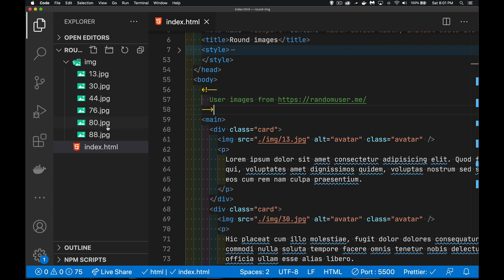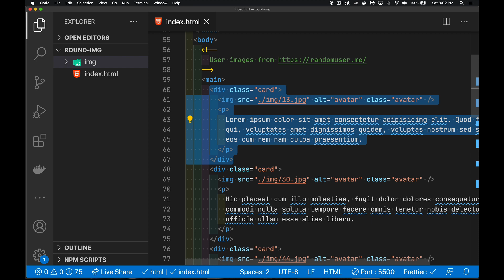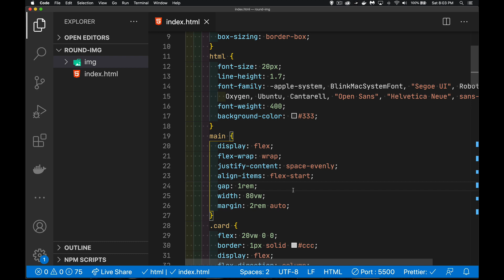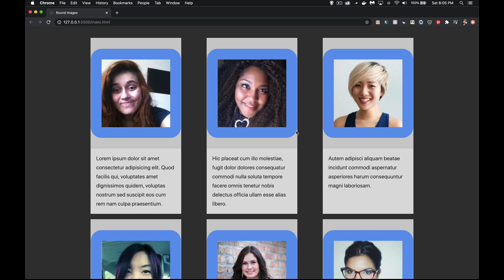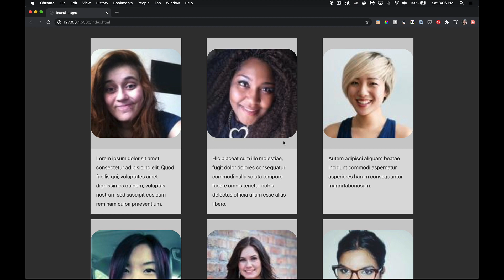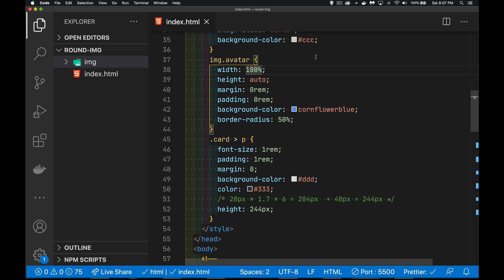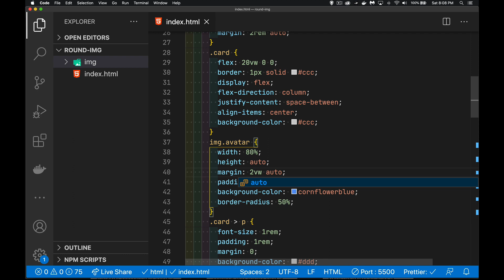Creating Round Images with HTML & CSS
As you have probably noticed, every HTML element is a square or a rectangle on the screen. So, how to people put round images on pages without cropping them in Photoshop?